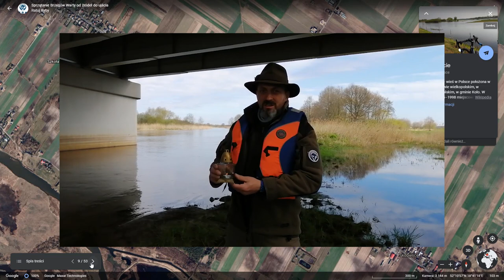CUD nad WARTĄ - VII Sprzątanie Brzegów Warty od źródeł do ujścia 2021 Ratuj Ryby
DZIĘKUJĘ Wam za cud nad Wartą !!!
2500 osób / 166 organizacji / 80 000 kg zanieczyszczeń / 30 000 niedopałków.
BRAWA, uznanie i szacunek za to co zrobiliście !!!

Z serca dziękuję poniższym osobom, SZTABOM oraz sponsorom, Partnerom i mediom.

W Poznaniu na największe brawa zasługują indywidualne osoby, które ze swoich prywatnych środków pomogły w organizacji tego gigantycznego przedsięwzięcia, dając od siebie swój czas i środki na herbatę, kawę, paliwo, transport, termosy i wiele innych brakujących rzeczy. Sławek, Bartek, Michał, Krzysztof, Adrian, Jacek, Magda, Monika, Paweł - jesteście WIELCY.

Brawa dla:
KOSTRZYN NAD ODRĄ
Kostrzynianie nad Odrą
Ireneusz Wręczycki

DESZCZNO
Stowarzyszenie Zacisze Borkowskie
Koord: Szymaniak Wojciech
Gmina Deszczno
PZW nr 1 Deszczno
OSP Brzozowiec Adam Taraszczuk
SELKO
INNEKO

GORZÓW WLKP
T. Wojdat
INNEKO
Wędkarstwo Gorzów Wlkp
Planeta Wędkarza
Hufiec ZHP
3 GGZ Leśne Ludki
Leśna Trójka
13 GGZ Czarne Wilczki
13 GDSH Czarne Szeregi
7 DH Rosarium
5 DH Tęcza
Harcereki "Polana"
Grupa Rekonstrukcyjno-Strzelecka

SANTOK
Urząd Gminy Santok
CKR w Santoku

STARE POLICHNO
Eneris
Inneco
Młyn na Skraju Lasu

PRZYTOCZNA
Urząd Gminy Przytoczna
PZW Przytoczna

MIĘDZYCHÓD
Urząd Gminy Międzychód z Krzysztof Wolny
8 DH Dragon
Stary Port

SIERAKÓW
Gmina Sieraków
Zespół Szkół Rolniczych w Sierakowie
OSP Sieraków
Koło Łowieckie Słonka Kwilcz

WRONKI
Gmina Wronki
Serce Dolny Warty
Wroniecki Bazar
Sebastian Jankowski
5 WDH Czerwone Berety

ZIELONAGÓRA
Niezatapialni Zielona Góra

BĄBLIN-KISZEWO
Rodzinka Dzikich
Mieszkańcy Bąblinka, Kiszewa, Kiszewka i Stobnicy.
KGW Kiszewkowianki

OBORNIKI
Łukasz Mizerski
ALPAGA
Wartotratwa
Przystań Kowale

MUROWANA GOŚLINA
Urząd Miasta i Gminy
I love of Road I love Nature

BIEDRUSKO
Urząd Miasta
Lepsza Gmina Czerwonak
PZW 122 Przynęta Suchy Las

CZERWONAK
Stowarzyszenie Ogrodowe Papiernia
Zarząd Osiedla Przylesie
Gmina Czerwonak + wójt Marcin Wojtkowiak
Straż LOP
Złoty Hak
Sołectwo Owińska
Sołectwo Promnice
PZW 52 Energetyk
GOK Sokół
Hufiec ZHP
AKWEN
OSP Promnice

POZNAŃ
Sławomir Idziak
Piotr Pietrzak
Żegluga Retro
Stowarzyszenie Miłośników Doliny Cybiny
Leśne Gzubki
Cisza i Sprytne Gąsienice
12 PDH Atomówki
32 PSDH Czarne Stopy
GGZ Tuptusie
Zespół Szkół Przemysłu Spożywczego
Wariaci znad Warty
Prywatna Szkoła w Biedrusku
IFSMA
ARCYMALCE w Dąbrowie Czarodzieje
WIR Poznań
ZHP Szczep Welodrom
Naramowice
Mat-Expo
Kapitan Krzysztof
Policja Wodna

LUBOŃ
Młodzieżowa Rada Miasta Luboń
Burmistrz
OSP Luboń
Straż Miejska
Eko Patrol

PUSZCZYKOWO
ZHP Komorniki
Wolontariat WPN
SUP sztab Natalia

ŚREM
22 Drużyna Wędrownicza
Przyszłość Obliguje Działamy Ekoczule
PSP im Kawalerów Orderu Uśmiechu

ZANIEMYŚL
Wędkarstwo Zaniemyśl
Gmina Zaniemyśl
Warta Kępa Mała

KRZYKOSY
Paweł Grześkowiak Gmina Krzykosy
Sławomir Mikołajczak
Koło PZW Jaraczewo

HERMANÓW
Folwark Hermanów

ŻERKÓW
Gmina Żerków
33 WDH
OSP Komorze Przybysławskie
Kajaki Żerków
SP im . Adama Mickiewicza w Żerkowie Drużyna Szpiku
PZW Żerków

POGORZELICA
PZW Jafo Jarocin

KONIN GOLINA MYŚLIBÓRZ
Gmina Golina
OSP Kraśnica
OSP Węglew
WSOW „Nasza Radolina“
PZW Konin
WIR
Sołectwo Myślibórz

POWIERCIE
Gmina Powiercie
PZW Powiercie
OSP Powiercie
SSR Wilczyn
PZW Wilczyn

KONIN
Gmina Stare Miasto
WIR
KGW Rumin
Przedszkole Rumin
OSP Rumin

KRAMSK
Gmina Kramsk
Sołectwo Ksawerów
Sołectwo Parzyków
Sołectwo Święte
WIR

KOŁO :
Miasto Koło
Koło Przygody
Malinowa Mamba
OSP Koło nad Wartą KRSG
STWR Przystań
PZW Koło
4 DS Echo z SP z Łubianki

SIERADZ
EKO ORŁY SIERADZ
Krzysztof Wawrzyniak
1 DH HURAGAN
11 SDH PATRONUS

RADOMSKO ZAKRZÓWEK SZLACHECKI-WAŻNE MŁYNY
1 GZ "Dębowe Królestwo"
Kajakowo
Dawid Zieliński
Wójt Gminy Radomsko
Starostwa Powiatowego
Gminy Kruszyna
Gminy Nowa Brzeźnica
"Keja Kajaki" z Łęgu
"Kajaki nad Wartą"

CZESTOCHOWA:
Fundacja Reathing
Grupa Elanex
Kalinka
Fundacja Oczami Brata
S.S.P im. Z. Herberta

MEDIA:

PAP
TVP 3 Poznań
TVN 24
Polsat Polska na żywo
WTK
WTK Winogrady
Radio Afera
Radio Poznań
Program 2 Polskiego Radia
Radio Eska
Radio Zet
Melo Radio
Tomasz Szwajkowski

Patronat:
1. Instytut Rybactwa Śródlądowego im. Stanisława Sakowicza
2. Ogród Botaniczny UAM w Poznaniu.
3. WIR
4. WWF Polska
5. Strażnicy Rzek
6. Chorągiew Wielkopolska ZHP im Powstańców Wlkp. 1918/1919
7. Ratuj Ryby

1. Sławomir Idziak
2. Geberit
3. Presseco Sp. z o,o,
4. Neuron - badania dla dzieci biofeedback Trzcianka
5. Wielkopolska Izba Rolnicza
6. Towarzystwo Ubezpieczeń Wzajemnych
7. Rybacka Lokalna Gupa Działania Opolszczyzna
8. Murowana Goślina - Miasto i Gmina
9. I love off Road. I love Nature
10. Żegluga Retro
11. Fishing Madnes, Stephanow Fishing
12. Kapitan Krzysztof
13. Mat Expo
14. Wydział gospodarki Komunalnej Poznań
15. GOAP Poznań
16. Ogród Botalniczny UAM w Pniu
17. Przystań Kowale
18. Michał Krystecki
19. Michał Koń
20. Rodzina Dzikich